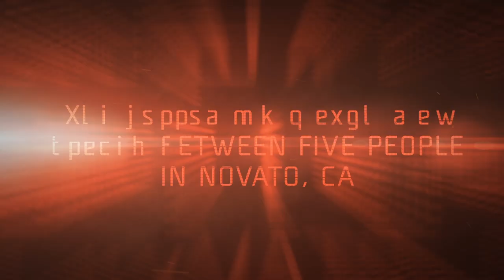Evolve – Caira Gameplay Video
The smartest person on the team, Caira Diaz is also the only person on Shear with any hope of figuring out what the Monsters are, where they come from, and what they want.

Caira is the last medic revealed for the main game. With Caira on your team, you will get to the Monster faster, do more damage, and stay alive longer.

Watch this match to see what she brings to the fight.

Also, don’t forget to head over the Evolve News blog – and this week’s Evolve Live stream (3pm PST Fridays for additional info on Caira.